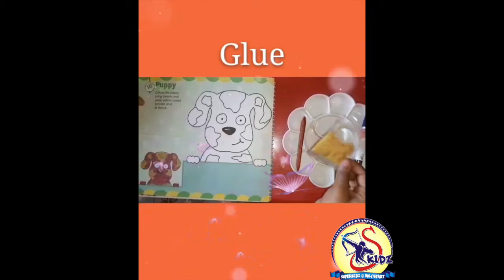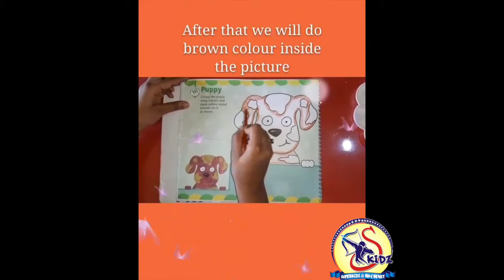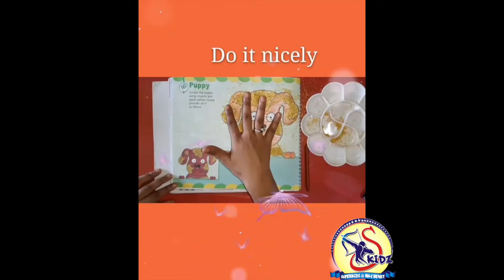Puppy| Be an Artist|Superkidz @ Holy Heart